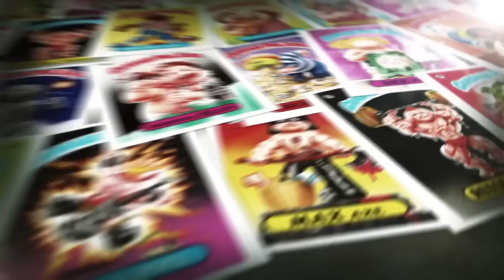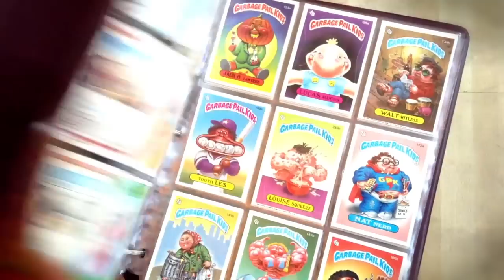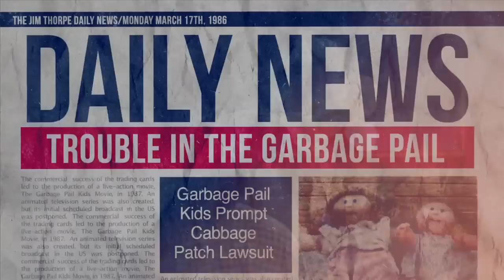30 Years of Garbage: The Garbage Pail Kids Story | Indiegogo Trailer [HD]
The Garbage Pail Kids are 30 years old. Celebrate their gross-out greatness with artist interviews, superfan collections, and more.

Find out how YOU can be part of Garbage Pail Kids history

PLEASE NOTE: This is a non-Topps funded project. We are an independent production studio that will make the absolute best from our resources at hand. This documentary is being made by the artists/creators and with the support of fans. Our plan is to create the definitive film that encompasses the complete authority on all things GPK.